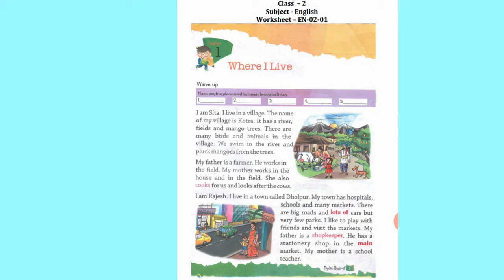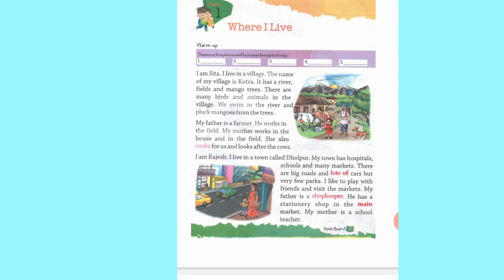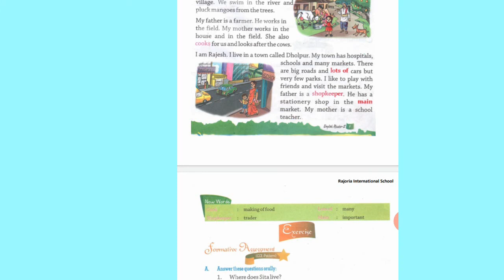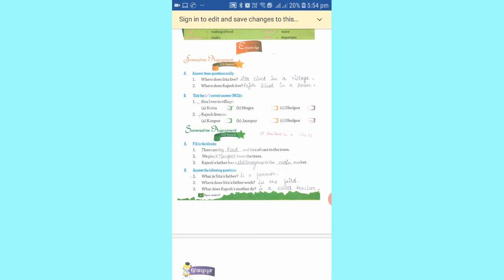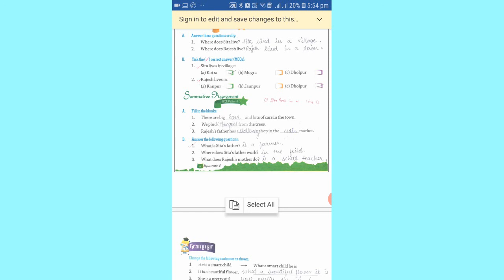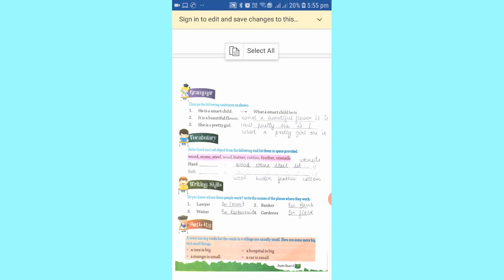English Reader | Class -2 | Where I Live | Explanation | Rajoria International School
English Reader
Class -2
Where I Live
Explanation
Rajoria International School